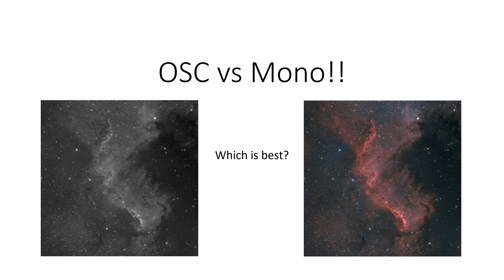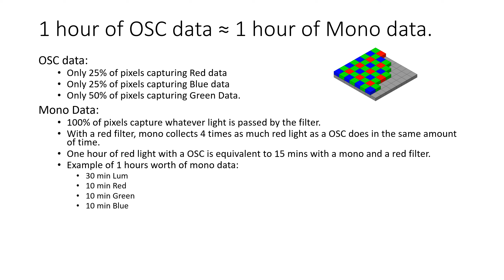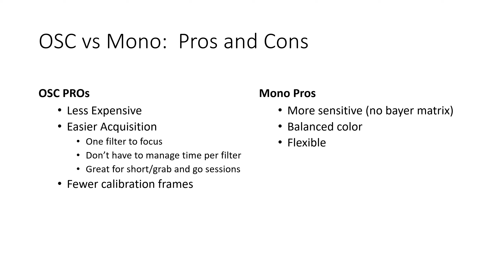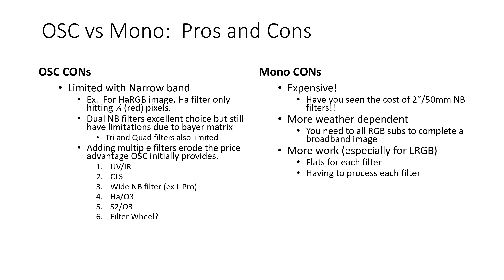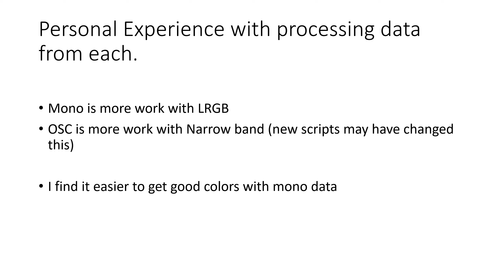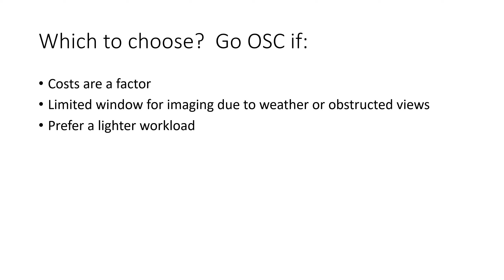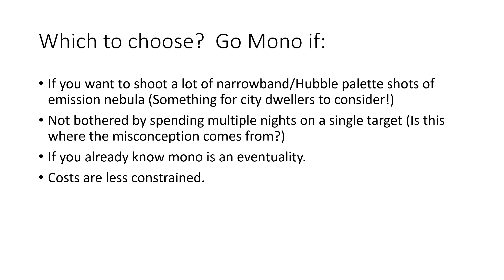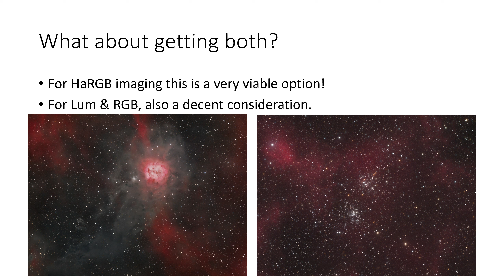Astrophotography: OSC vs Mono!!!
In this video I will discuss the pro's and con's of each camera.. plus dispel a persistent myth about astrophotography with a mono camera.

YouTube membership is available.  Hit the join button and sign up!